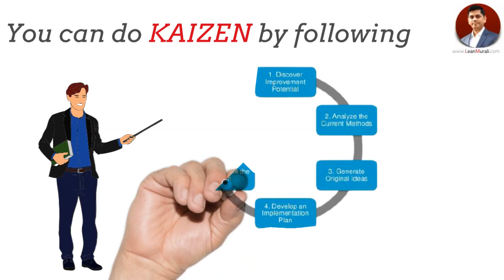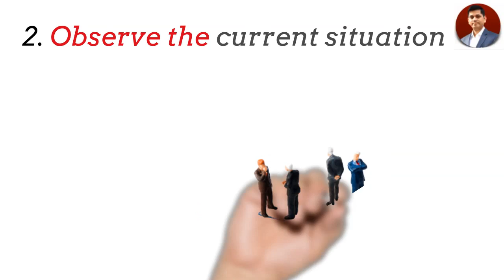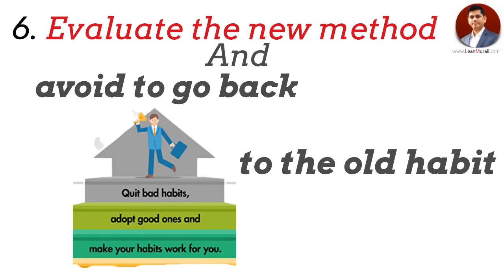What Is Kaizen Process ? Kaizen in Business | Kaizen Method Continuous Improvement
Learn LEAN Six Sigma FREE. Get certification.

- Learn to level out workload in your business process
- Coach peers, subordinates and superiors on Lean tools & techniques
- Execute Lean projects that deliver cost savings
- Start solving business problems using Lean tools & techniques
- Drive Lean project within your organisation
- Learn to ask the right questions & enable Lean thinking